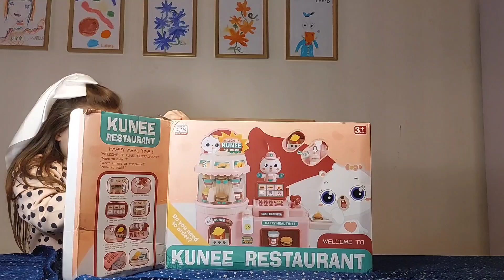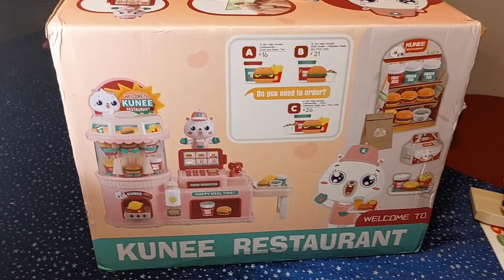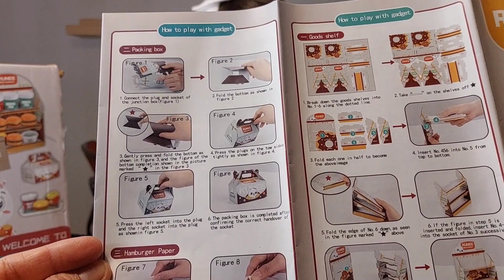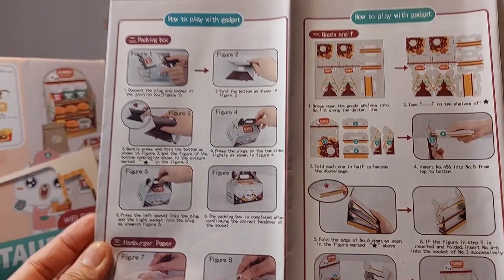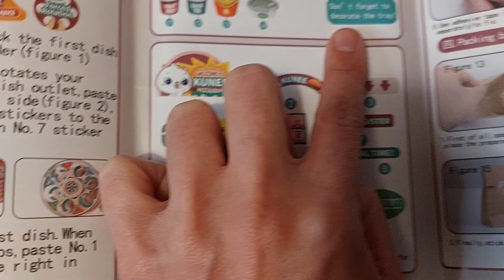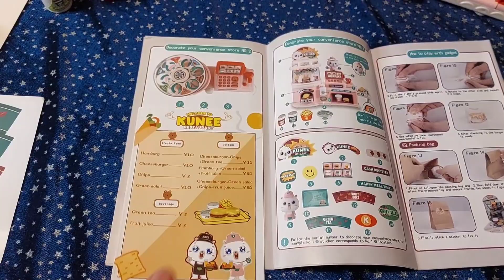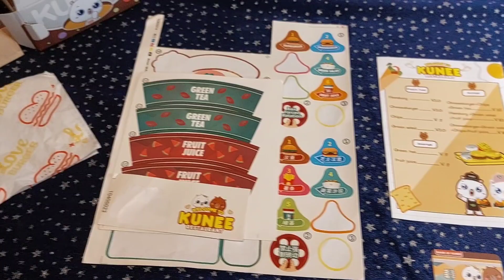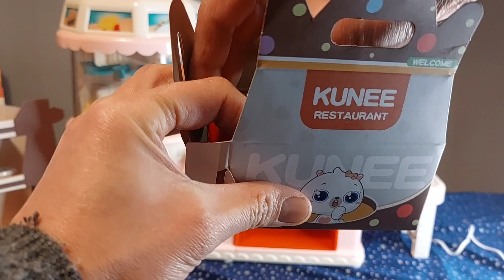Unpacking FREE Gift from @richgvkidstoysofficial Adofi Cash Register Pretend Play Food Sets for kids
👉Specifications:
Material：ABS
Number of Accessories：40 PCS
Product Dimensions：13.78*6.49*11.81 inches
Batteries:4 AA batteries required. （not included）
Manufacturer Recommended Age：36 months - 9 years

🎁 🌺【Cash Register for 3-8 Year Girls】--The cash register toy comes with a real calculator, encouraging children to learn basic math & money skills with this real-working cash register and encouraging learning and imaginative ability. What's more, you could pretend to play grocery store games with kids, spend happy family time, and reinforce intimate relationships.
🎁 🌺【40 PCS to Build a Funny Grocery Store】--This grocery store pretends that the game set includes a pink cash register and a restaurant. When a customer enters the restaurant, you press the "voice button" and Cooney can say "Welcome", "do you need to order?" and so on, which is very suitable for real-life scenarios. Equipped with packaging boxes, bags, shelves, trays, menus, banknotes, bank cards, game food, beverages, and more. Children can enjoy a happy pretend supermarket trip. (4 AA batteries required, not included)
🎁 🌺【Educational Resource for Learning】--This cash register for kids 3+ years old is perfect for learning counting math and makes a deep impression. Kids could scan grocery toys and press number buttons like in a real supermarket, which gives a specific scenery to study addition, subtraction, and multiplication skills. It's also an ideal resource to learn life skills. Kids will know how to pay in a supermarket after they play with this toy set.
🎁 🌺【Safe & Friendly to Kid】--This pretend play store toy for preschool students ages 4-8 is made of high-quality and durable ABS material, featuring soft edges and colorful covers. Most importantly, it's safe, odorless, and non-toxic, giving kids a nice experience. This learning math toy is perfect for toddlers 3, 4, 5, 6, 7, 8+ Year Old.
🎁 🌺【Great Toy Gift Kids Will Like】--This pretend toy cash register for toddlers 3+ years encourages kids to exercise hand-eye coordination and other math learning skills. It's an ideal gift for kids, girls, toddlers, and preschool students on holidays, birthdays, parties, or festivals.